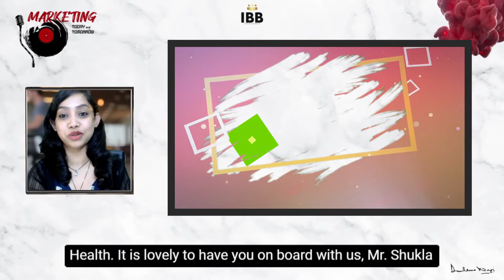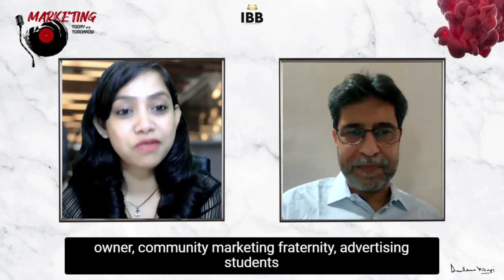Exclusive Interview with Mr. Sanjeev Shukla, Co-Founder, Terra Bliss Pvt Ltd| IBB | Devleena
Icons Behind Brands presents another episode of “Marketing: Today and Tomorrow” a video talk show series where the present meets the future of marketing, witnessing real-life expedition of distinguished CMOs, and CXOs of universally esteemed brands having expertise of numerous years in technology, marketing, branding, and advertising throughout the series.
In a substantial interview with the Editor-in-Chief of Icons Behind Brands, Devleena Neogi, Sanjeev Shukla, the Co-Founder - Terra Bliss Pvt Ltd, talks about his background, journey, accomplishments, advertising, brand communication, the future of marketing, the upcoming global trends, new age marketing, artificial intelligence, and consumer behaviour and persona.

Follow Mr. Sanjeev Shukla’s Official Social Media Pages

Mr Sanjeev Shukla, Co-Founder – Terra Health Pvt Ltd, has been a Marketing and corporate strategy leader with an experience of 3 decades in the Ad World and in mega corporates like Hyundai Motors India, Hero MotoCorp & FORD Motors.
Mr. Shukla has known & awarded for historic launch of Hyundai Motors in India and for the historic launch of one of the celebrated launches & brand in India, across Industries ever, the Hyundai Santro, as the Founder member & Founder Marketing Lead of Hyundai Motors India.

Meet the host Devleena Neogi, a brand, and marketing strategist specializing in curating marketing campaigns for large companies. Devleena has acquired 12 years of work experience and 12+ years of entrepreneurial journey.
She is the Editor-in-Chief of Icons Behind Brands and also the co-founder of Ginger Media Group.

The series presents the authentic stories of “self-made” stalwarts of the marketing industry who talk about the core of technology, marketing, advertising, and branding.

Get ready to embark on this enthralling journey of profoundly exhilarating real-life anecdotes of professional challenges and hard-earned success of prominent entrepreneurs who have contributed significantly to society with Marketing: Today and Tomorrow, a venture of Icons Behind Brands with our host, Devleena Neogi.
Get a chance to learn hacks, tricks, and techniques from top-notch marketers and experts.
In the upcoming episode, we will witness yet another stalwart of the industry.
Keep watching Marketing: Today and Tomorrow, a video talk-show series, an initiative of Icons Behind Brands.
Access the world of new-age marketing!

Follow the host -  Devleena's official social media handles.

About Host :

Devleena Neogi, a brand, and marketing strategist specializing in curating marketing campaigns for large companies.
Devleena has acquired 12 years of work experience and 12+ years of entrepreneurial journey.
She is the Editor-in-Chief of Icons Behind Brands and also the co-founder of an media house Ginger Media Group.
Devleena has worked for brands like Book My Show, Brigade Group, Rohan Builders, Uber, OYO, Hotstar, and mega-blockbuster movie Baahubali 2 in their marketing strategies.
Devleena is actively connected in Start-up Ecosystem like Head start - Women Entrepreneur’s (WE) initiative, SLP - Global Start-up Leadership Program, IIM-B - NSRCEL GS10K Program, and also part of ISB Mohali - GS Ambassador program.
Her experience working with clients from various domains has given her a distinguished ability to recognize deep marketing pain points, prognosticate difficulties, derive insights, design marketing mixes, and devise strategies for brands.

Icons Behind Brands is an electronic magazine, which features pioneers, icons, and eminent individuals who have achieved enormous success in their domains and established themselves or their organization as a great brand. They are the valiant spirits of the industry with the expertise of numerous years in Branding, Marketing & Presenting.